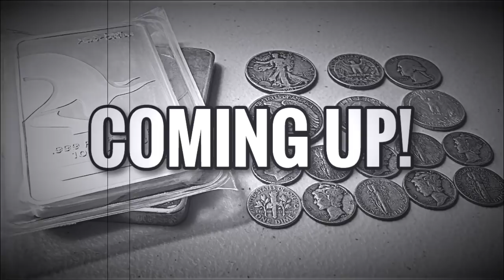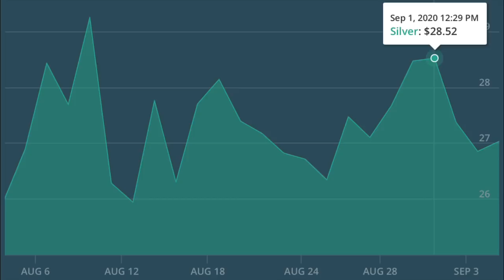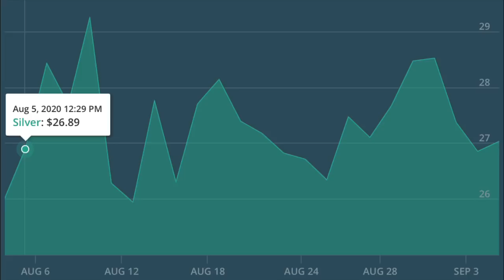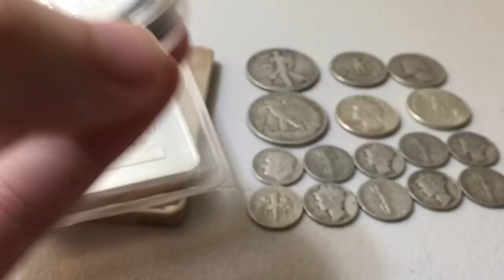Silver Spot Price FALLS to $26/oz ... is this a Pullback?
📬 Send mail here:
Mykie DYDSS

Video Upload 1655 (Season 5, Episode 190): Don't You Dare Stop Smiling! Now I may not be a financial advisor so nothing said on this channel should be taken as financial advice... but I love discussing all areas of personal finance. Today I talk about the spot price of silver dropping down to $26.86 per troy ounce from about $28.50 (nearly a $2 dip). Maybe have been stating or asking me if I think this is a pullback, which I personally don't consider it one. And as for the future of silver, I think the next 2-3 months will be critical & hopefully we're going to begin to form a better understanding around November... what are your thoughts? Just something fun to think about. Some facts & some opinions, but I’m also curious... What do YOU think of this subject? Let’s talk about it.